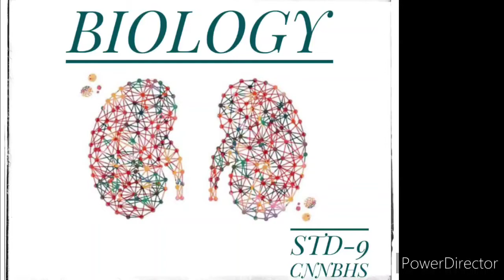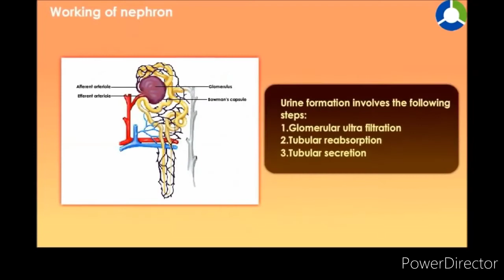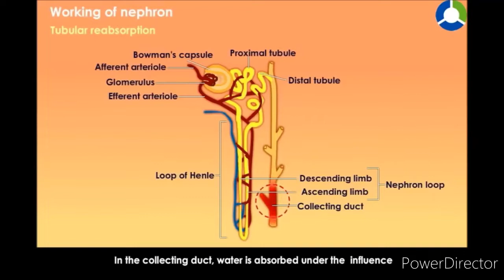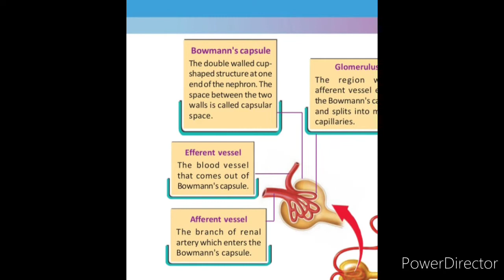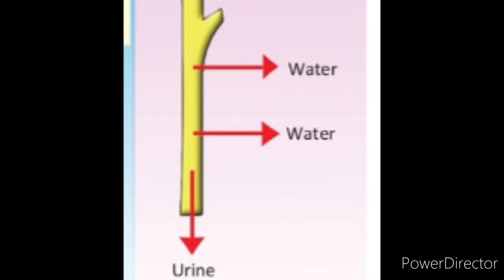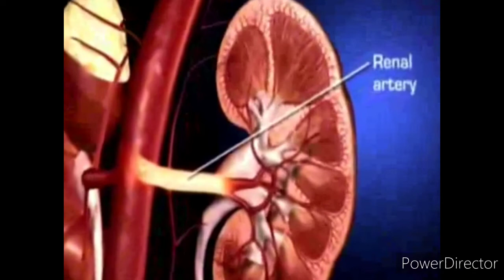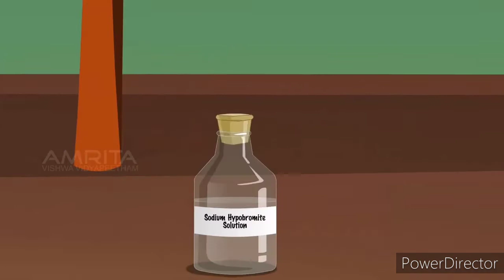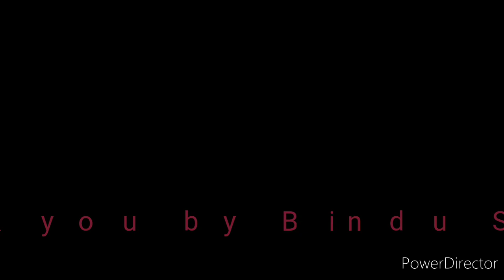Biology Standard 9 Unit 5 Part 3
Ultrafilteration and Urine Formation